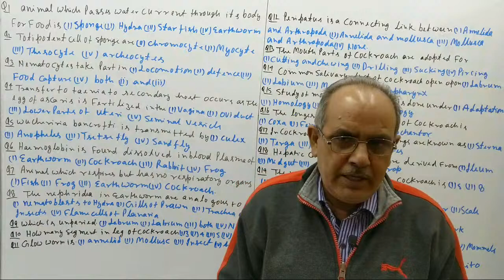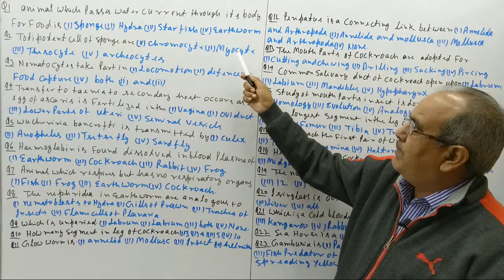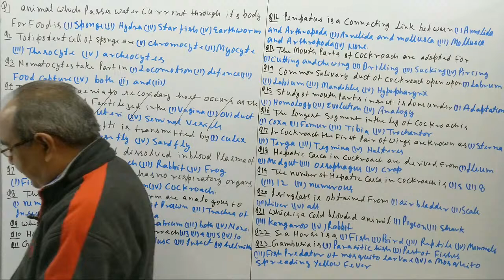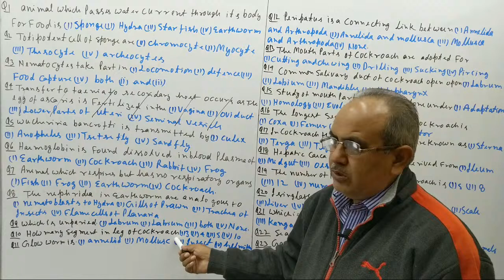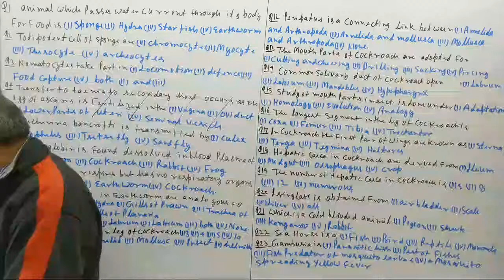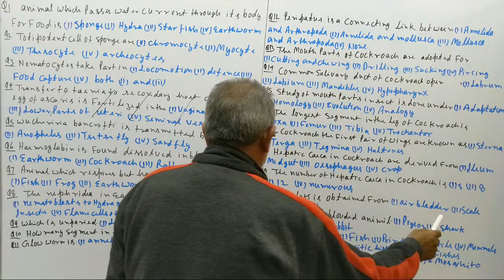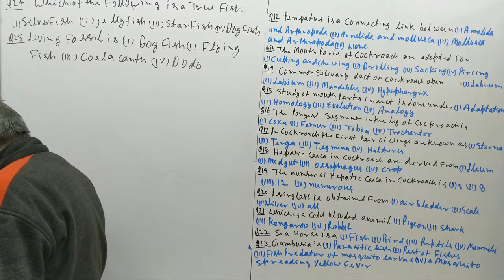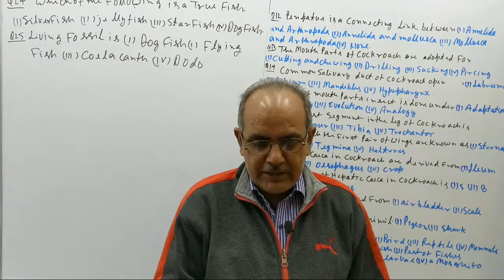Challenger SERIES | Day 45 | NEET 2021 | 10000 MCQ Series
MishraClasses Challenger SERIES | Day 45 | NEET 2021 | 10000 MCQ Series

10K MCQ NEET 2021 / 2022

CHEMISTRY :-

PHYSICS :-